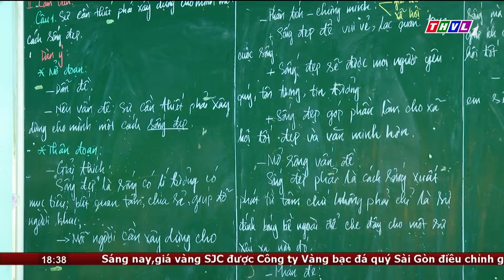Thi Tốt nghiệp THPT: Thí sinh phải để vật dụng cách phòng thi 25m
Để hạn chế thấp nhất khả năng thí sinh gian lận trong kỳ thi tốt nghiệp THPT sắp tới, Bộ giáo dục-đào tạo đề nghị các vật dụng của thí sinh phải để cách phòng thi 25m